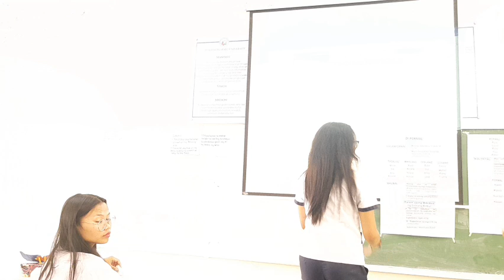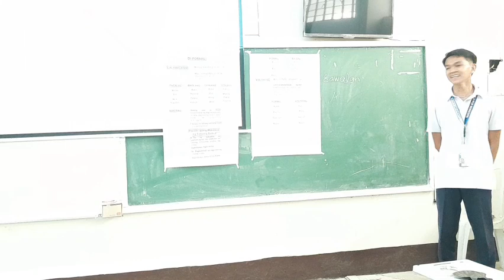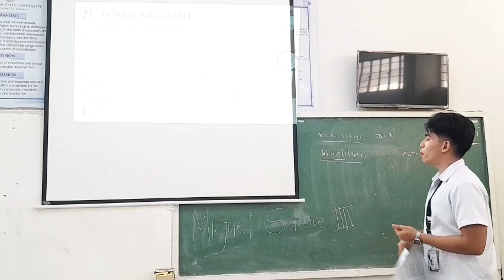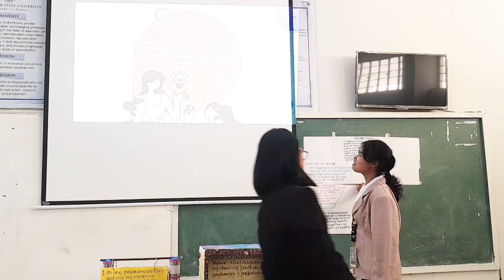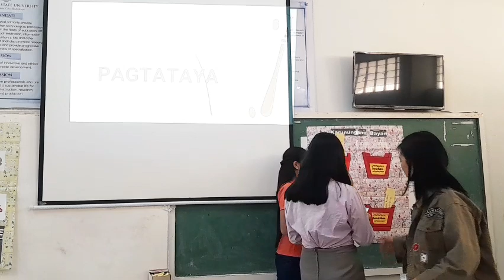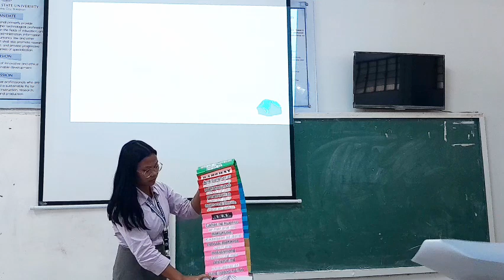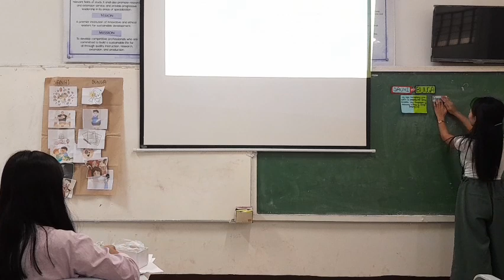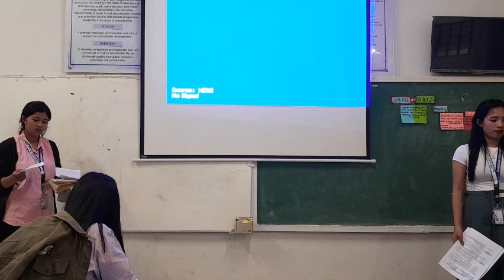BSED-FIL 2A Pakitang Turo | April 28, 2023